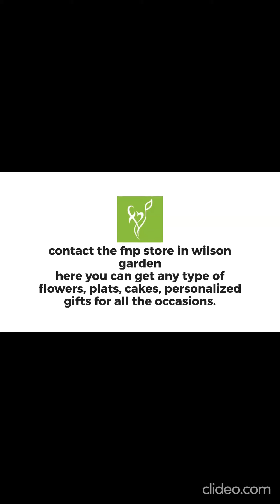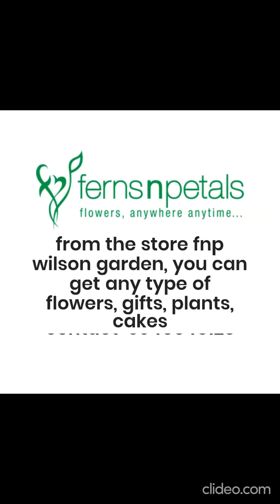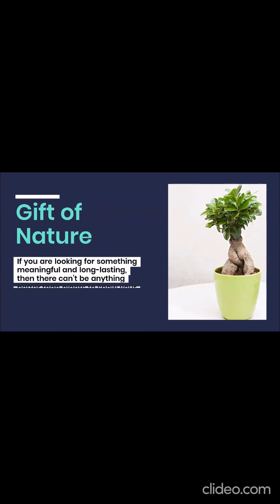Ferns N Petals [fnp] - The Flower Delivery Store in Wilson Garden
Here in the store fnp in wilson garden we will deliver all types of flowers, cakes, personalized gifts, plants, customized combo gifts for all the occasions. same day delivery also available for Bangalore people.
Address
22/1, Hosur Main road, 4th Cross,Rani Park Road, Wilson Garden, Bangalore, Karnataka 560027